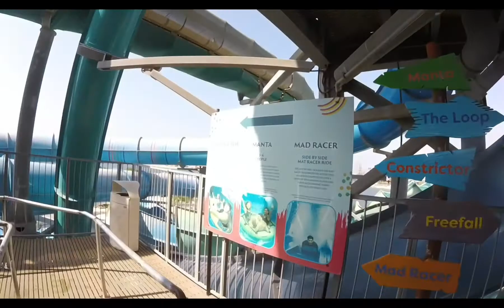LAGUNA WATER PARK DUBAI UAE